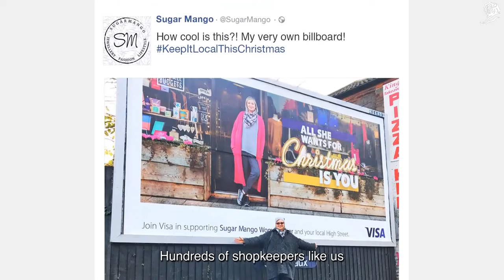All They Want for Christmas Is You